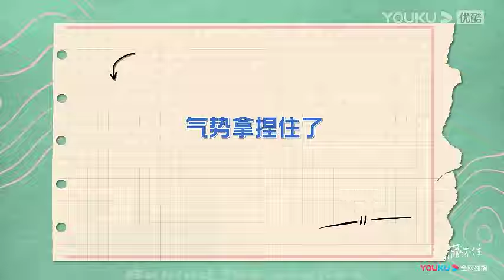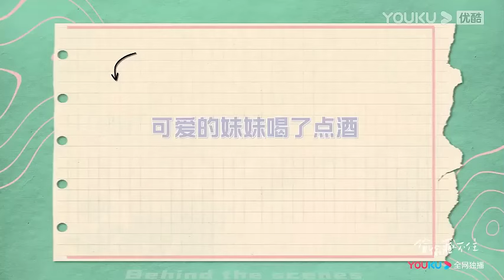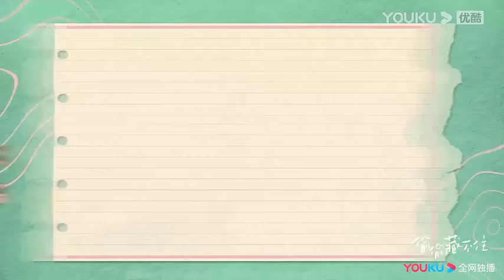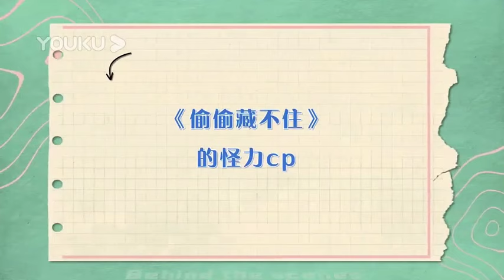【花絮】趙露思噁心想吐，陳哲遠溫柔幫她拍背、擦臉！【偷偷藏不住Hidden Love】赵露思